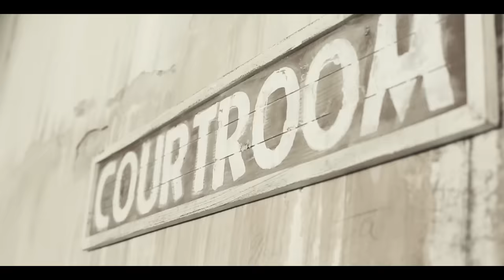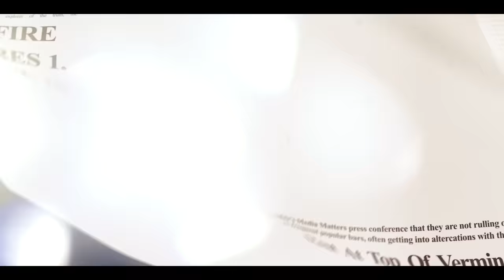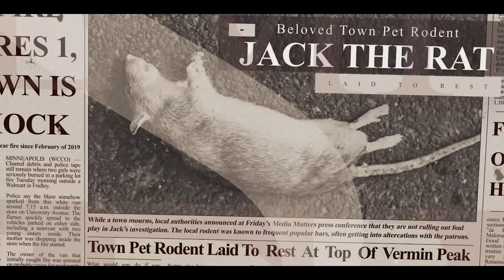Louis Sheridan - Jack Had It Coming - (Official Music Video) YouTube